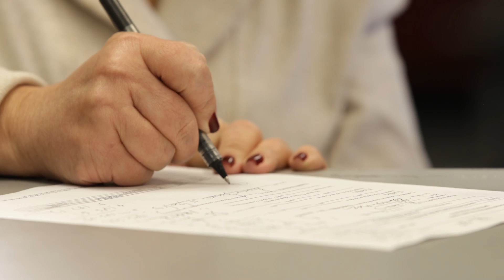How Praxair Services the Additive Industry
Praxair brings together high-purity atmospheric gases including argon and nitrogen with fine, spherical metal powders to meet the needs of additive manufacturing processes like no other supplier.